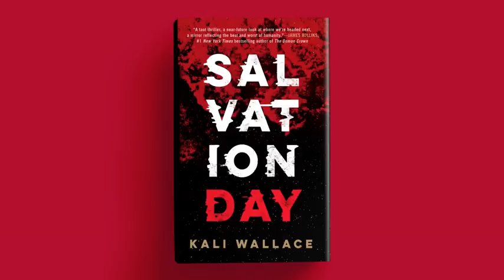Salvation Day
A lethal virus is awoken on an abandoned spaceship in this incredibly fast-paced, claustrophobic thriller.